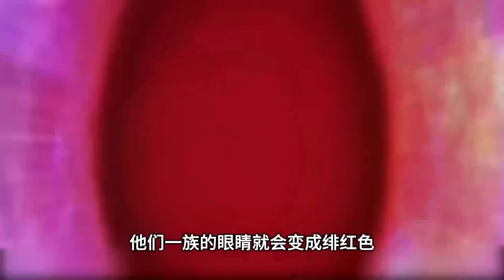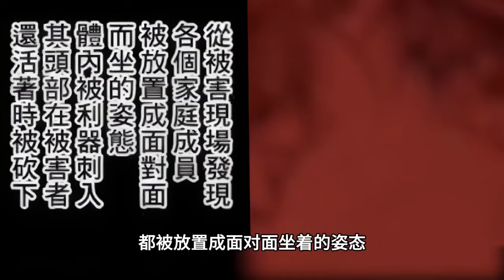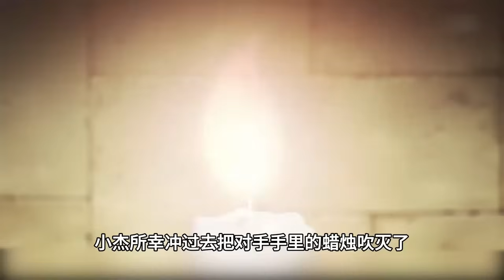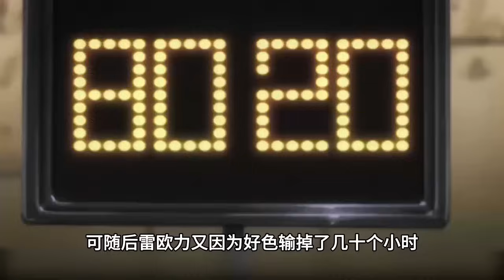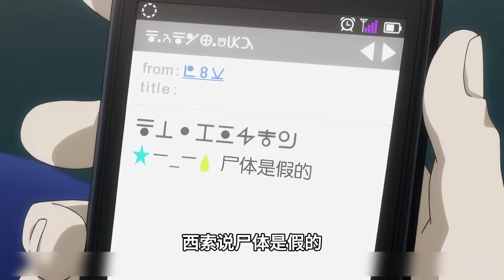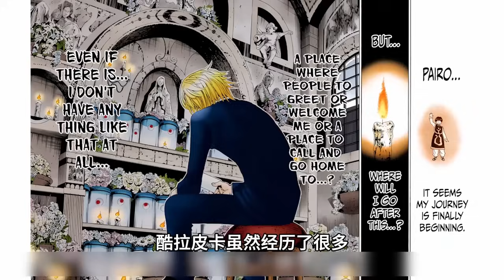一口氣看完酷拉皮卡人生經歷！酷拉皮卡歷經血海深仇，竟從天真少年變成黑社會大佬！